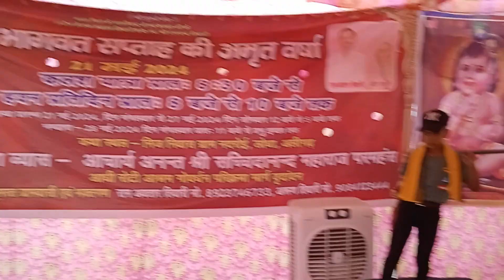Shrimad Bhagwat Katha7din part 12